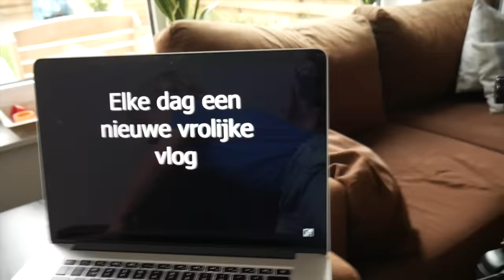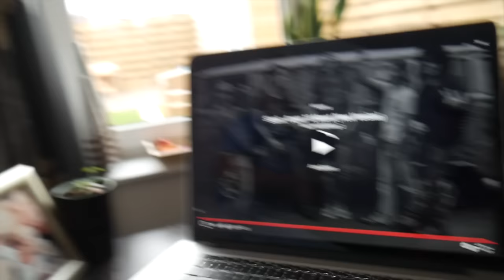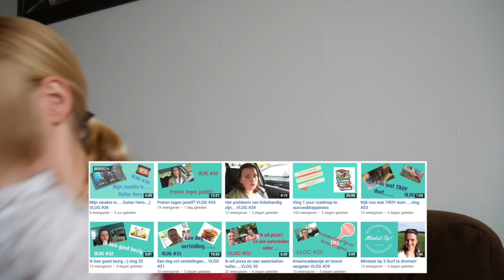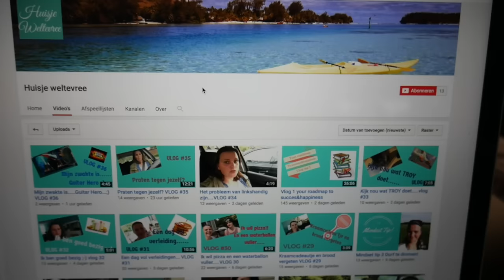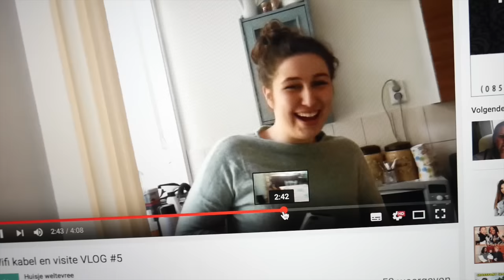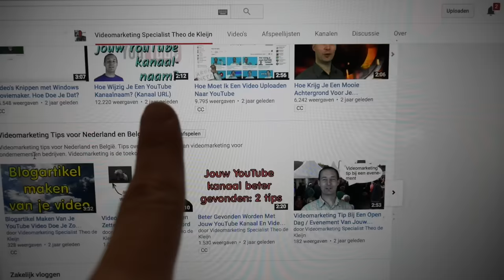ER GAAT WAT VERANDEREN ... | Bellinga Vlog #312 *A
Stuur je post naar:

Onlane Mediakraft
t.a.v. Familie Bellinga
Leidsestraat 32B
1017PB Amsterdam

Lieve Kijker, Wat gaaf dat je weer de tijd neemt om onze nieuwste video vlog te gaan bekijken.

In deze Vlog kun je gaan mee genieten van de Familie Bellinga die weer een super leuke dag gaan beleven. Daniel heeft zijn ontbijt met extra Bouwstoffen en tabletten op die jij ook kan bestellen @ onze En gaat gauw met de GoPro sportend Vloggen bij Fitland. Fara en de kids eten hun havermout ontbijt met bouwstoffen erbij in. Het word weer een heerlijke gezellige dag. Bedankt iedereen voor de vele felicitatie, reacties en interacties. Fara wil 3 shoot outs doen naar onze lieve fan en kijker Manon. Die een super gave Felicitatie Video over ons De Bellinga's Vlog Gezin heeft gemaakt. Ze wil ook een shoot out doen naar Janneke, ook als vlogger met een tieners. En verteld ze de vele mooie veranderingen die we gaan maken om de grootste Vlog Gezin in de Benelux te gaan worden. Net zoals & waar we veel inspiratie uit halen zoals de SHAYTARDS die we ook graag kijken Om 12;00 komt ons deel 2 vlog voor jullie online van vandaag. En deel graag deze video met anderen. Kijk weer gezellig met ons mee en doe je voordeel ermee... en we hopen je weer  tot inspiratie te mogen zijn voor een gezondere leefstijl... De rest zie je in de video.

ER GAAT WAT VERANDEREN ... | Bellinga Vlog #312 *A  van ons SlankEnFitTV.nl wij zijn life coaches Fara & Daniel Bellinga Abonneer onder Video & Duimpjes Omhoog en willen je graag meenemen in ons dagelijks leven...

We hopen je te inspireren van hoe wij leven als gezond leefstijl gezin.

Daarom dus deze video: ER GAAT WAT VERANDEREN ... | Bellinga Vlog #312 *A

De rest zie je in de video ER GAAT WAT VERANDEREN ... | Bellinga Vlog #312 *A